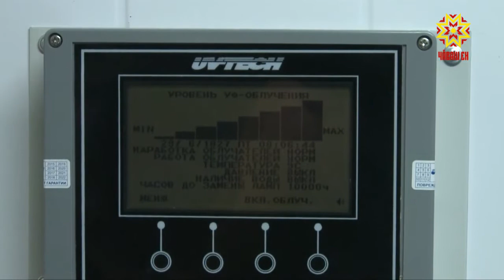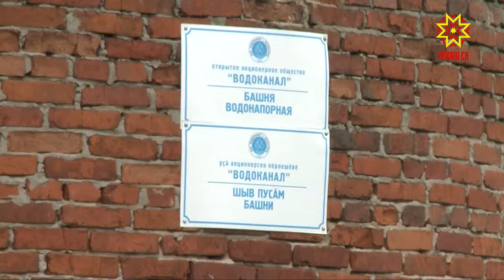Жители поселка Северный теперь могут пить воду из-под крана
Здесь установили систему доочистки питьевой воды. Как она работает, выясняла наша съемочная группа